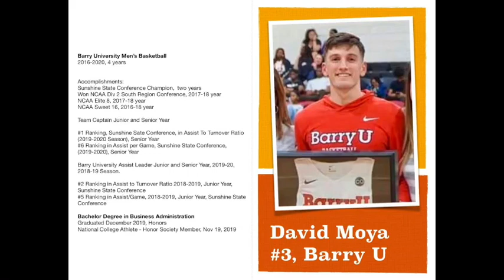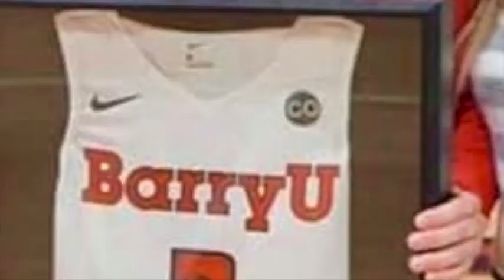David Moya, #3, Senior Year 2019-20, Men's College Basketball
Highlight of David Moya, Point Guard at Barry University